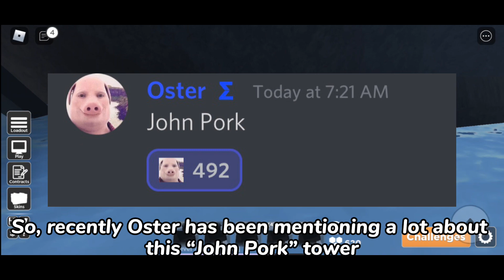NEW JOHN PORK TOWER REAL? - Tower Blitz Leaks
^That is probably an April Fools Joke.
Oster also mentioned that he really appreciated you guys for supporting the game. (Me too)